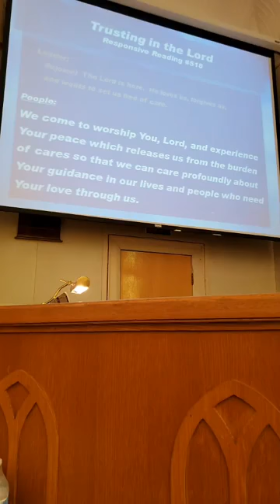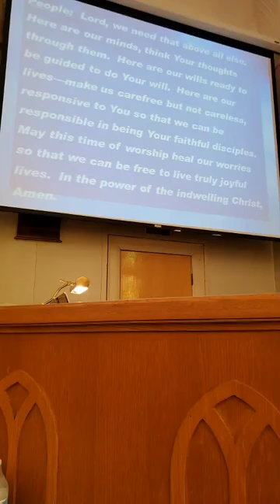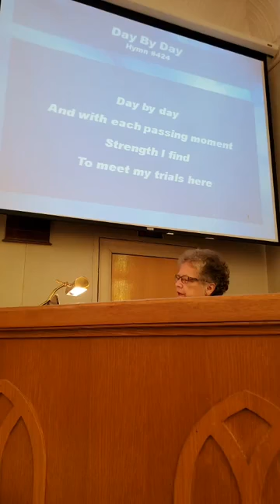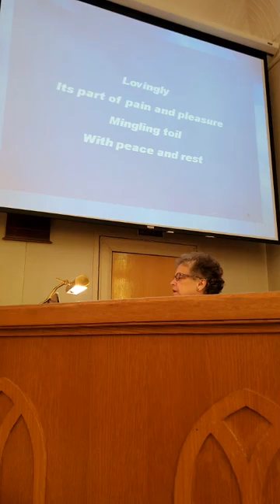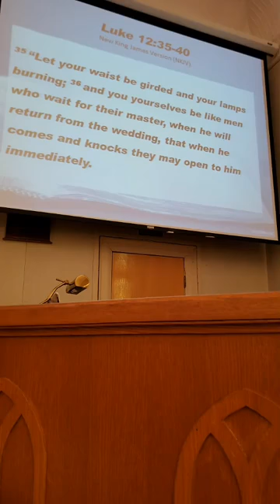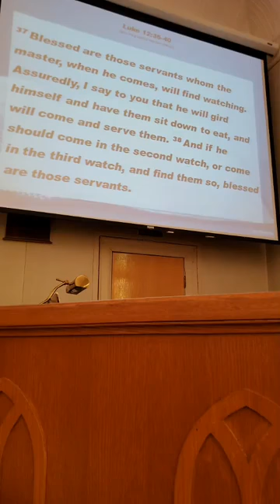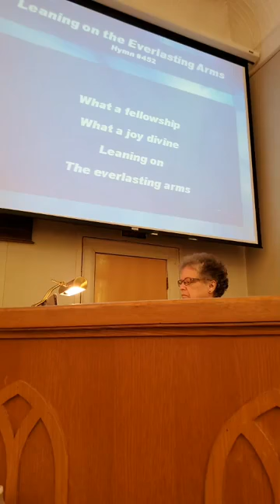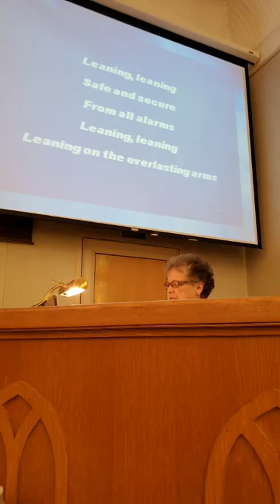"Waiting For God"